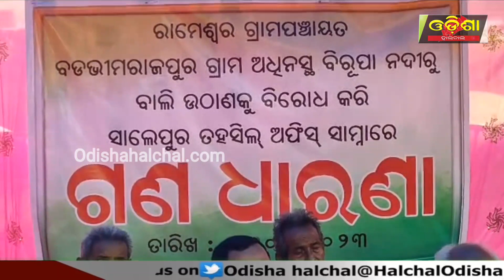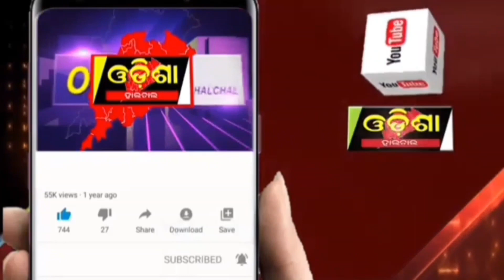ବିରୂପା ନଦୀରୁ ବାଲି ଉଠାଣ କୁ ବିରୋଧ ।।Odisha Halchal